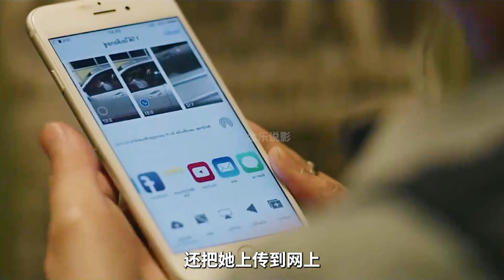深夜女孩在高速收費站值班，發現副駕駛有一個詭異的女人,驚悚片